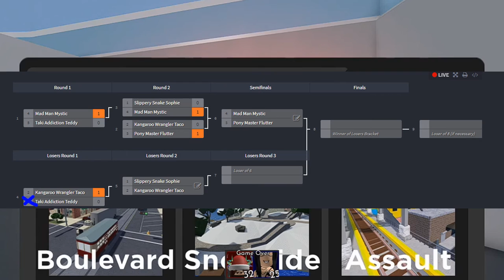Taco Vs Teddy Modlympics Ep 4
Hey Hey Hey, Welcome to yet another Livestream/Video!

In todays video Taco and Teddy fight to the death to see who gets knocked out of the tournament!

Customize your stream Avatar!

    ⛔ Rules⛔
1. Be Respectful
2. No Swearing
3. Do not spam caps, emotes, random letters
4. Don't promote here its RUDE go to promote_your_content in discord!!
5. Keep me talking, keep asking questions, its what I'm here for!
6. Have Fun!! Join in and play with us! (No Targeting)(Trolling)
7.Don't Talk About Mod!

⭐Green Name in Chat⭐
⭐Custom Emojis⭐
⭐Custom Badge⭐
⭐Friend Spot on Roblox⭐